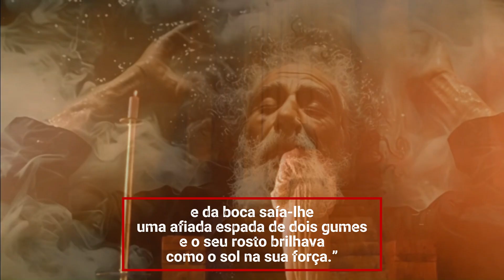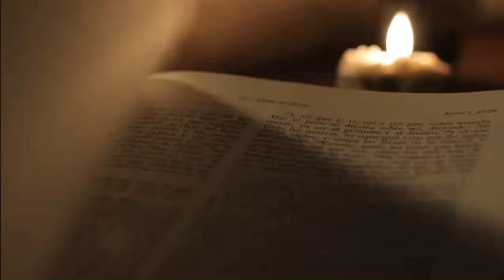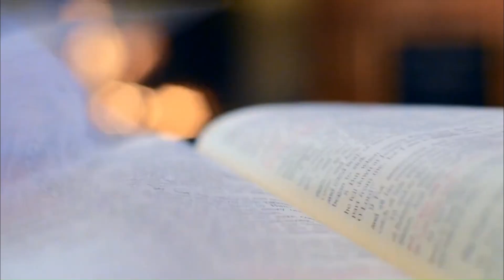Verdadeira APARÊNCIA de JESUS no céu: O que João Viu? JESUS GLORIFICADO em Apocalipse 1:9-16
Qual é a aparência de Jesus? O que João viu no céu? Como é Jesus glorificado? O que Apocalipse 1:9-16 nos ensina sobre isso? Neste vídeo, você irá mergulhar em um estudo profundo sobre a *aparência de Jesus* revelada a João na ilha de Patmos, conforme descrito em Apocalipse 1:9 a 16. Essa visão poderosa nos mostra Jesus Cristo glorificado, revelando sua majestade e glória celestial.

Qual é a aparência de Jesus glorificado? Segundo o apóstolo João, Cristo aparece com características que simbolizam sua autoridade divina e poder:
📖vestes talares e cingido a altura do peito Isso significa que a sua vestimenta era um emblema do seu sacerdócio;
📖 *Cabelos brancos* como a lã, representando pureza e glória;
📖 Olhos como chama de fogo, expressam a indignação consumidora contra o pecado;
📖 Pés de bronze polido, sugere uma força para esmagar os seus inimigos;
📖 Voz como de muitas águas, transmitindo sua majestade e soberania;
📖 E uma *espada afiada de dois gumes* saindo da sua boca, representando a Palavra de Deus.

Neste estudo bíblico, você descobrirá em detalhes *como João viu Jesus glorificado* e qual o significado dessa visão no contexto da mensagem às sete igrejas do Apocalipse. Essa revelação nos ajuda a entender *a verdadeira aparência de Jesus segundo a Bíblia* e como será o *corpo glorificado de Jesus* no céu.

*A visão de Jesus glorificado* em Apocalipse é uma das descrições mais completas da majestade de Cristo. É um lembrete de sua autoridade suprema como *Sumo sacerdote glorificado* e do poder da sua segunda vinda.
*A Visão de Jesus Glorificado em Apocalipse 1:9-16: Revelação da Aparência de Jesus Cristo*

“Eu, João, vosso irmão e vosso companheiro na tribulação, no Reino, na perseverança em Jesus achei-me na ilha chamada Patmos, por causa da palavra de Deus e do testemunho de Jesus.

Achei-me em espírito no dia do Senhor e ouvi, por trás de mim, grande voz,
como de trombeta, dizendo:

‘O que vês, escreve em livro e manda às sete igrejas:
Éfeso, Esmirna, Pérgamo, Tiatira, Sardes, Filadélfia e Laodiceia.

Voltei-me para ver quem falava comigo e, voltado, vi sete candeeiros de ouro. E no meio dos candeeiros, um semelhante a Filho do Homem com vestes talares e cingido à altura do peito com uma cinta de ouro.

A sua cabeça e cabelos eram brancos como alva lã, como a neve; os olhos, como chama de fogo; os pés, semelhantes ao bronze polido,
como que refinado numa fornalha; a voz, como voz de muitas águas.

Tinha na mão direita sete estrelas, e da boca saía-lhe uma afiada espada de dois gumes e o seu rosto brilhava como o sol na sua força.”

Apocalipse 1:9-16

Aqui apresento semanalmente ESTUDOS BÍBLICOS do livro de APOCALIPSE, versículo por versículo, trazendo uma análise cuidadosa e fiel às Escrituras, com linguagem simples, para que todos possam compreender as profundezas da Palavra de Deus.

Além disso, em meu canal você encontrará conteúdos que abordam a história e geografia bíblica, enriquecidos com mapas e imagens ilustrativas em 3D, além de curiosidades bíblicas, sempre com o compromisso de evitar polêmicas e opiniões pessoais.

Meu objetivo é compartilhar conhecimento acadêmico muito bem fundamentado, tendo a BÍBLIA SAGRADA como a principal diretriz e fonte de verdade.

▶NÃO FAÇO USO DE TEXTOS CRIADOS POR INTELIGÊNCIA ARTIFICIAL‼◀

🌼Carmen Marioni:
📖teóloga formada pelo EETAD
📖bacharel em teologia formada pelo ESTJP

👍VÍDEOS NOVOS: Todos os sábados às 10:00.

👇▶AS VIAGENS DE PAULO (no GOOGLE EARTH)◀👇

👇A 1ª viagem do apóstolo Paulo: viagem missionária com Barnabé e João Marcos (no GOOGLE EARTH)

👇3ª viagem APÓSTOLO PAULO: ÉFESO A JERUSALÉM (pelo GOOGLE EARTH) Lugares que o APÓSTOLO PAULO viajou